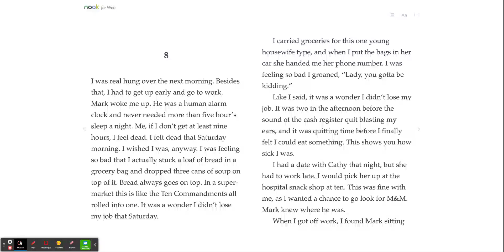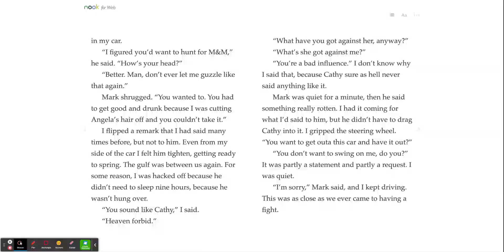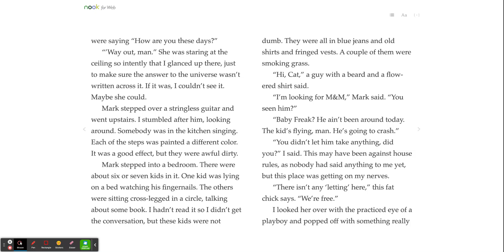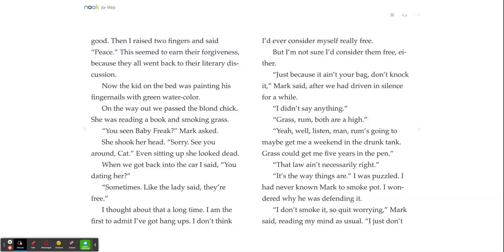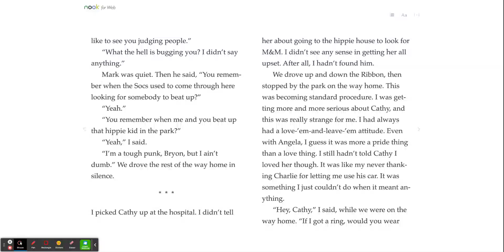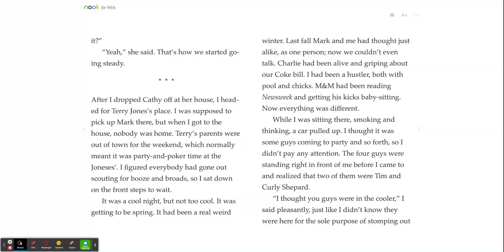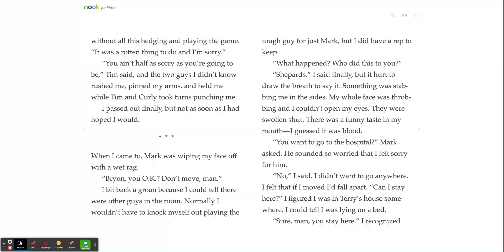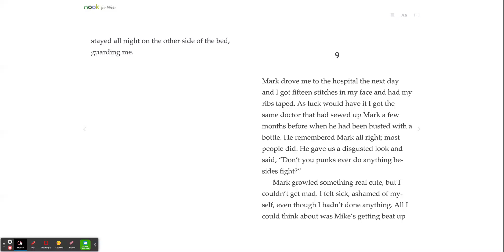That Was Then, This Is Now: Chapter 8